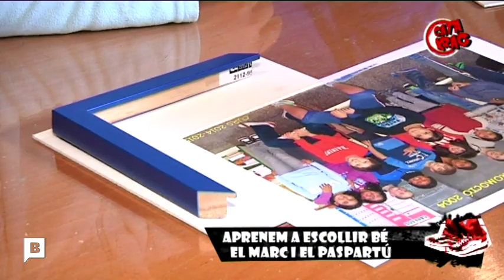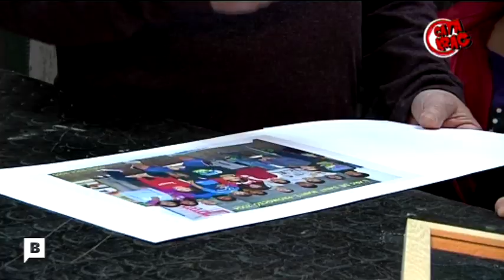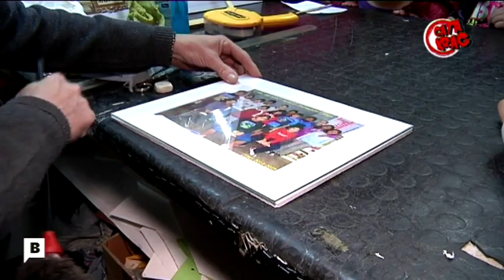Visitem la botiga Marcs Palou amb l'escola Arc de Sant Martí